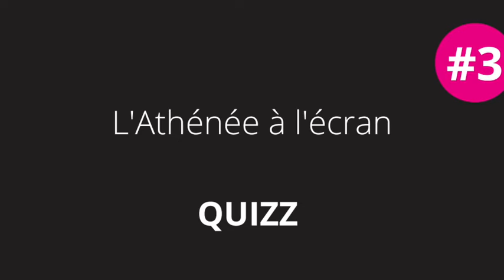L'Athénée à l'écran l QUIZZ #3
Saurez-vous retrouver le titre de ce film tourné à l’Athénée avec Isabelle Huppert et Gaspard Ulliel ?